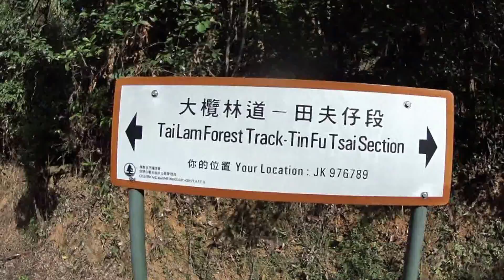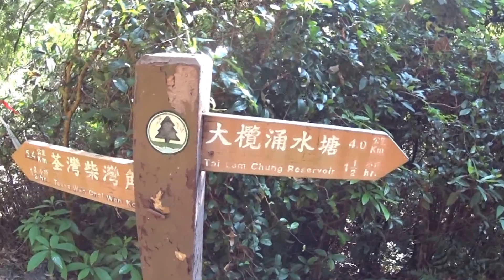【Hong Kong Hiking】Trail 184 (元荃古道 Yuen Tsuen Ancient Trail)